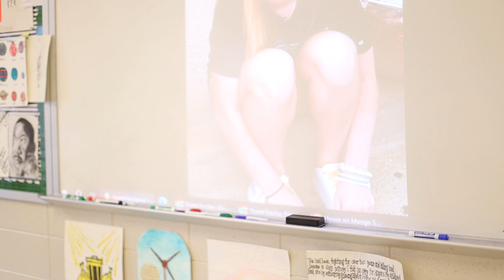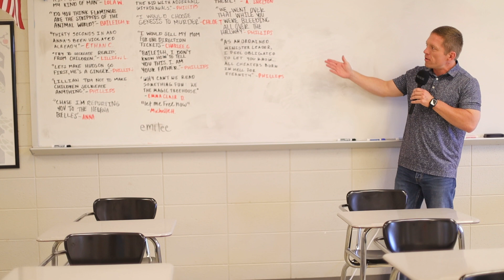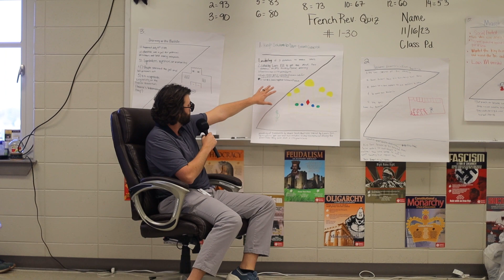HuskyTV Episode 9